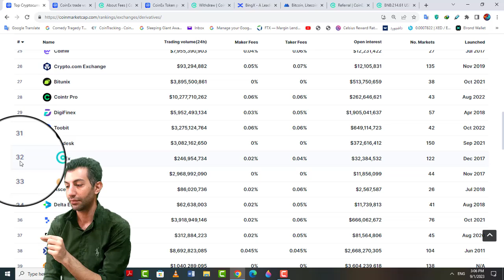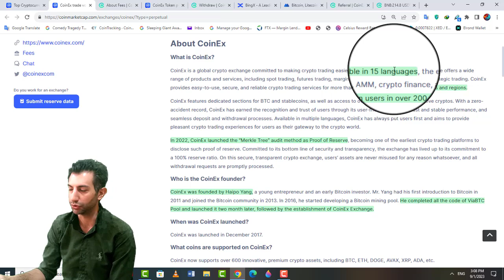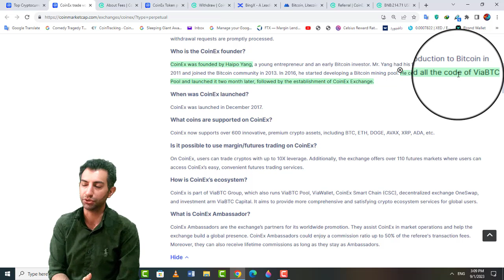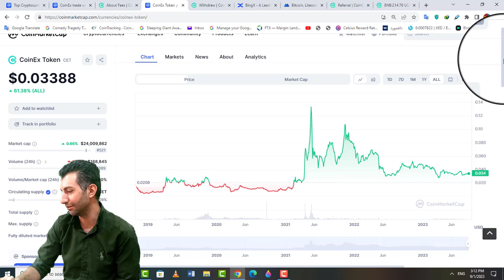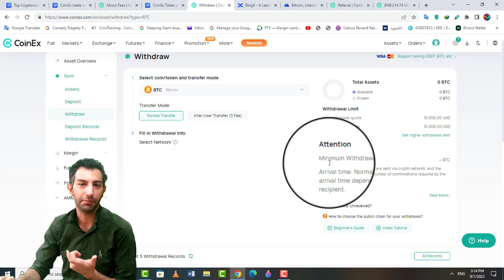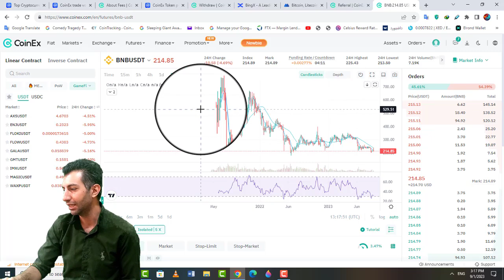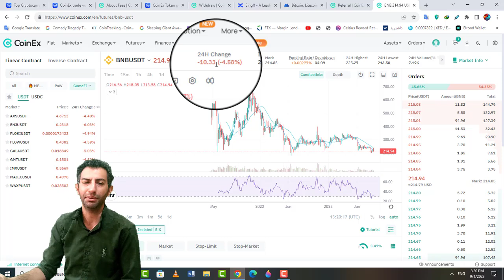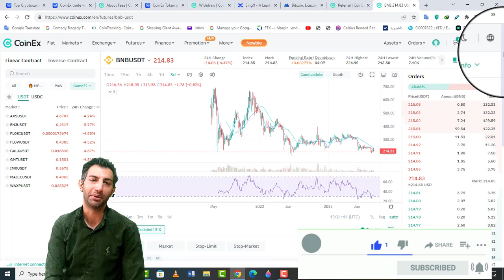بررسی صرافی کوینکس، یکی از بهترین صرافی ها برای ترید ایرانی ها و فارسی زبان ها coinex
لینک ثبت نام صرافی کوینکس  برای تخفیف کارمزد و دریافت ایردراپ جایره ارزدیجیتال ست:
تو این ویدیو صرافی ارز دیجیتال کوینکس رو بررسی کردم  از نقاط قوتش براتون گفتم مثل ساده بودن پلتفرم معاملاتی  حسابرسی این صرافی با استفاده از درخت مرکل سابقه و بنیان گذاران صرافی  که میتونه بهتون کمک کنه بهترین صرافی  ارز دیجیتال رو برای خودتون انتخاب کنید .
من خودم همیشه از قابلیت برداشت ارز دیجیتال این صرافی استفاده میکنم چون کمترین کارمزد برداشت دارایی ها رو داره